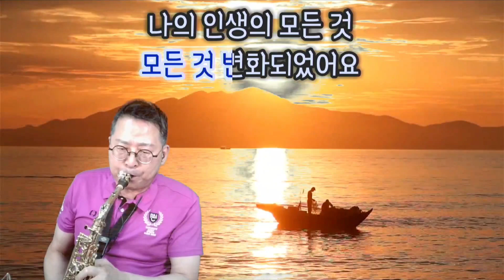이젠(최용덕) CCM / Covered by 이경수 앨토색소폰(Saxophone)